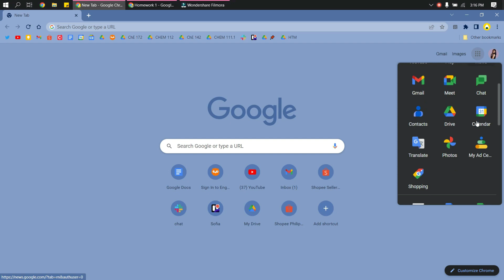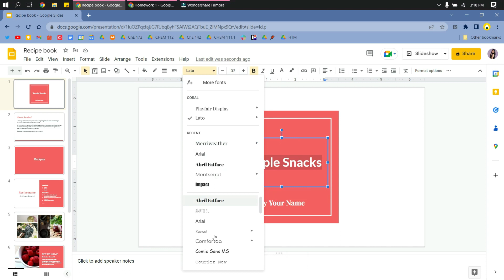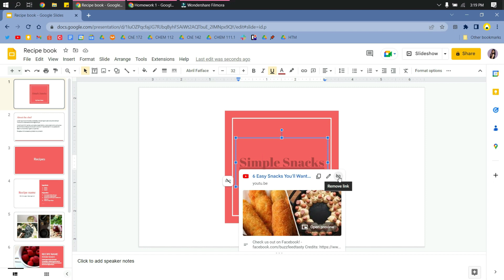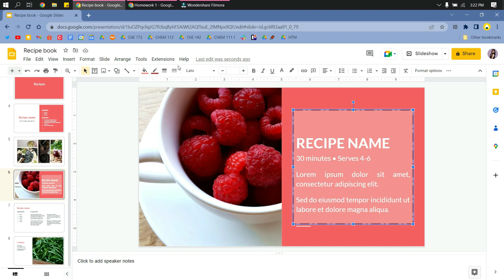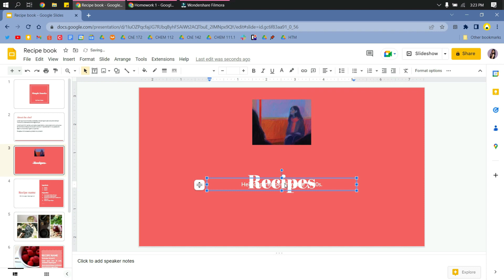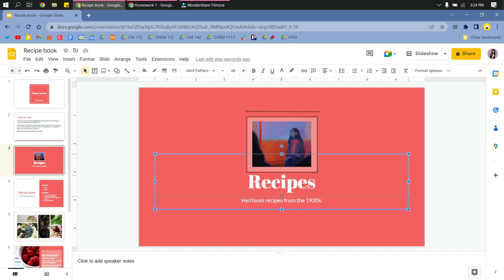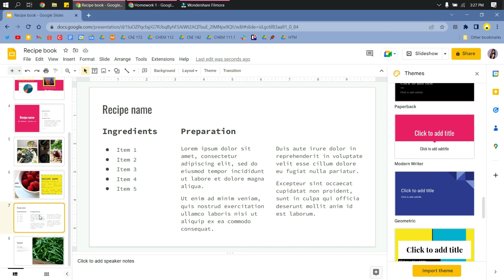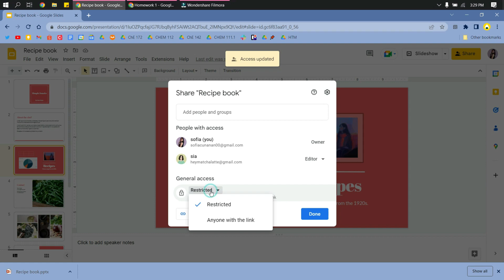How To Use Google Slides On Laptop In 2025 (For Complete Beginners!)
How To Use Google Slides On Laptop As A Complete Beginner. It’s a very easy tutorial, I will explain everything to you step by step.